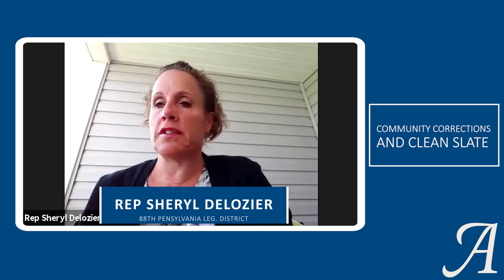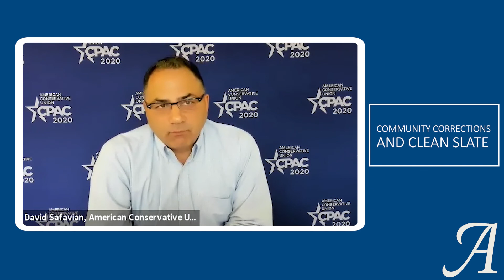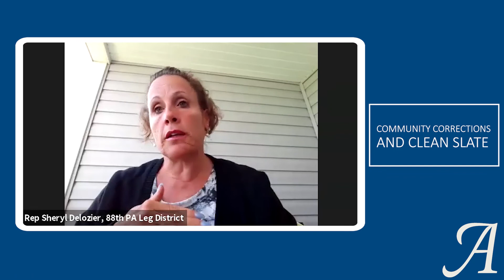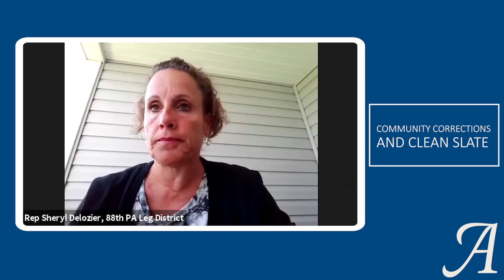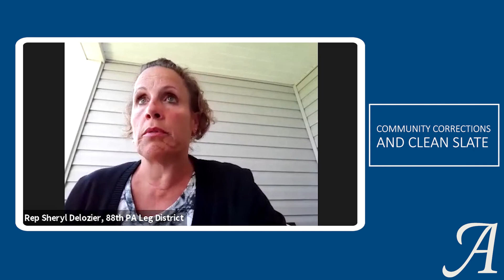Community Corrections and Clean Slates: Ideas States Can Undertake on Their Policy Plates